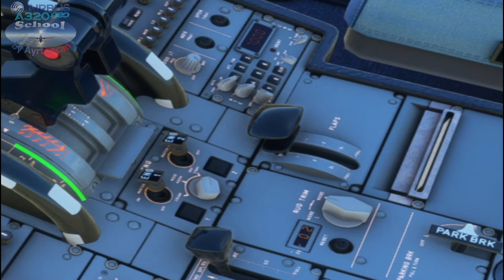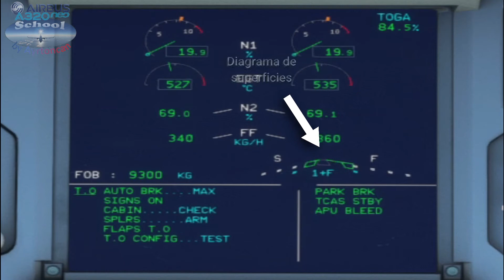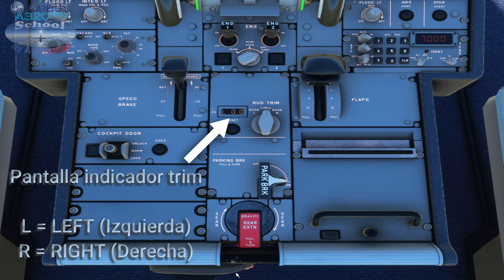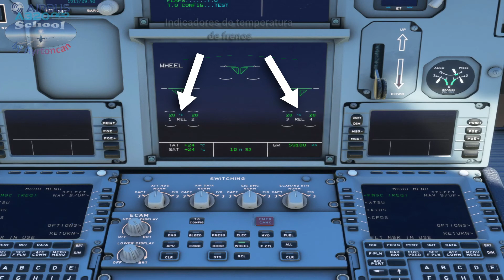A320 School | #11 SECRETOS de los FLAPS y TREN del Airbus A320neo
Seguimos avanzando... ya estamos en el capítulo 11 de la A320 School by Ayrtoncan. Hoy nos toca conocer todos los límites relacionados con las superficies de control del Airbus A320neo y su tren de aterrizaje.Si deseas instruirte en profundidad sobre estos sistemas... este es tú vídeo.

Acompáñame y te muestro como utilizar los mismos con total seguridad en tus vuelo virtuales.

Todos los ingresos obtenidos por donación o patronazgo serán reinvertidos en equipamiento para la mejora en la edición y retransmisión de contenido.